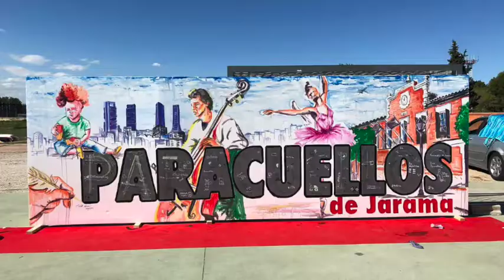Quim Moya, ARTISTA internacional. Pintura en directo. Live painting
Presentación de Quim Moya, artista internacional, especializado en pintura en directo o live painting. Como live painter ha llevado su arte por escenarios y eventos por todo el mundo, colaborando con increíbles artistas y para marcas de gran prestigio.
Presentation of the artist Quim Moya, an international artist specialized in live painting. As a live painter, he has taken his art to stages and events around the world, collaborating with incredible artists and for highly prestigious brands.

Quim Moya es un artista visual y vanguardista que explora las posibilidades de las Artes y la pintura de manera más específica.
Estudió en diferentes escuelas catalanas de arte, con especializaciones en comunicación gráfica, diseño y multimedia. Codirije la residencia de artistas Cal Gras.

Cofundador en 2006 de la Cía. Cándida de espectáculos de pintura en directo, con quienes han participado en diferentes proyectos y festivales, ha compartido escenario con Josep Berenguel, Rita Ora, Ravid Goldschmidt, Oskar Benas, Marta Carrasco, Joan Font (Comediants), Judit Ferrés, Suitcase Brothers, Felipe Mejías, Quick Crew,…

Desde el 2012, propone su espectáculo de pintura en directo en solitario. En esta nueva aventura, ya ha actuado en muchas partes de España así como eventos espectaculares a nivel internacional en Francia, Alemania, Suiza, Marrakech, Rabat y Agadir (Marruecos), Mumbai (India), Krabi (Tailandia), Qatar, Sudáfrica, Kuwait, Turquia, Portugal, USA.

Management:
Cédric Mérand C R E A R T Y S